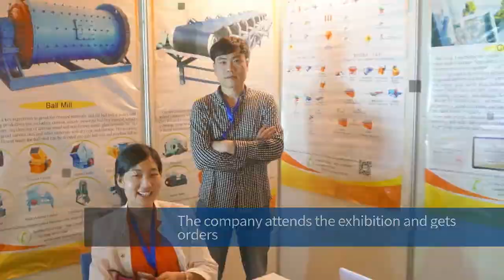China Mining machine factory, mineral processing equipment, mineral separator equipment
Mining machine factory, mineral processing equipment, mineral separator equipment

Jiangxi Shicheng Yongsheng Ore Processing Equipment Manufacturing Co., Ltd. is an Manufacturer specialized in the production, sales, installation of mineral equipment, environmental protection equipment and other crushing、 grinding equipment for more than 20 years.

We can provide customers with one-stop service in the field of mining, including the minerals in the mineral analysis, mineral processing test, engineering design, equipment production, equipment installation, equipment debugging and of technical training etc integrated services, through the provision of our perfect services to solve all customer's problem from his investment to his return.